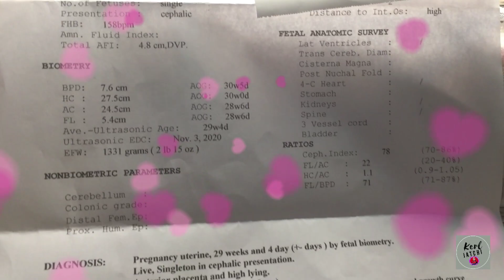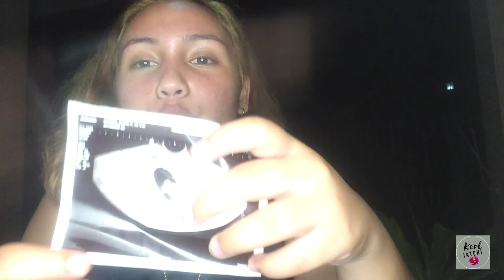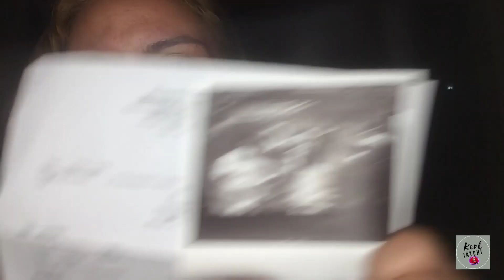BUNTIS |KarbasiFamily/CaubaFamily❤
I hope malinaw na po ang lahat hehe Godbless😇